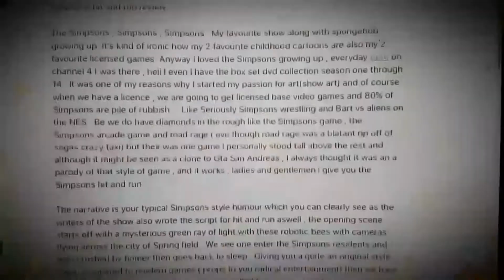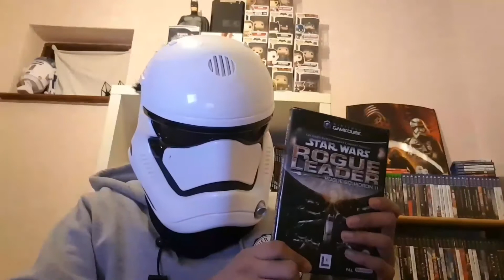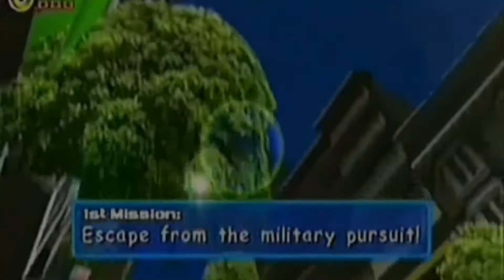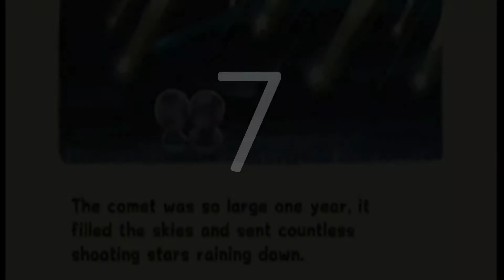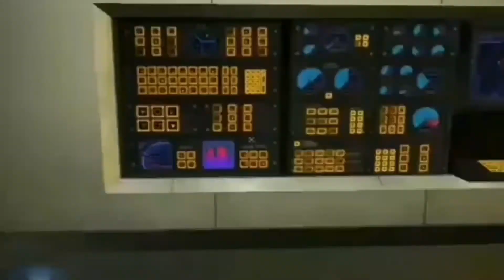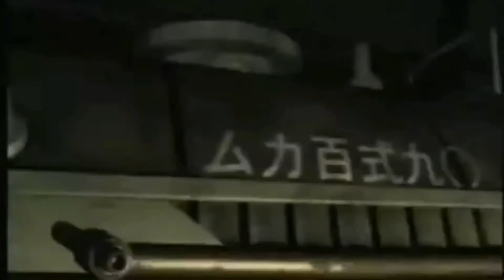YK 2K - Top 10 Video Game Opening Levels